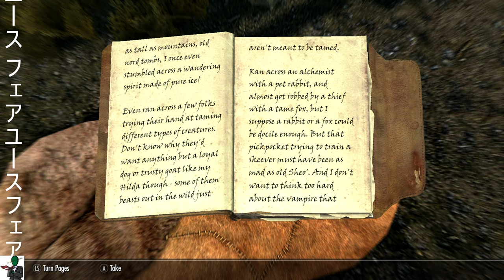Darkness Restores the Danelaw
No Range, No Mods Run